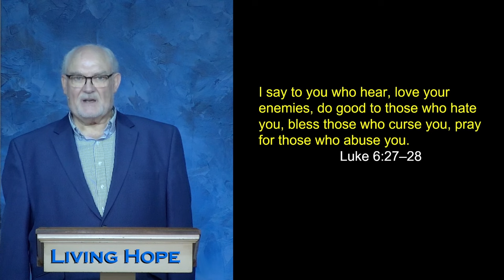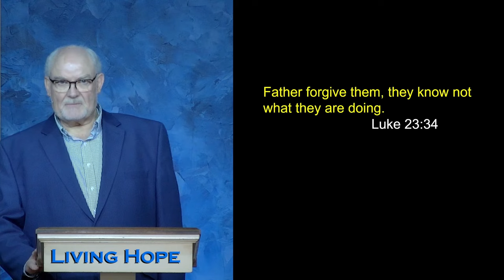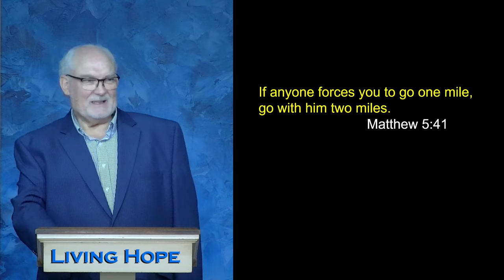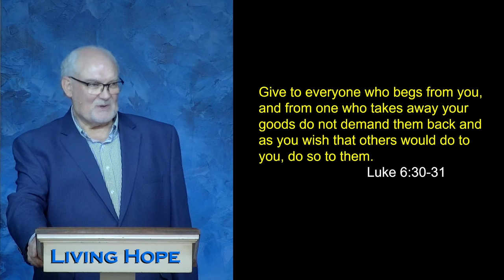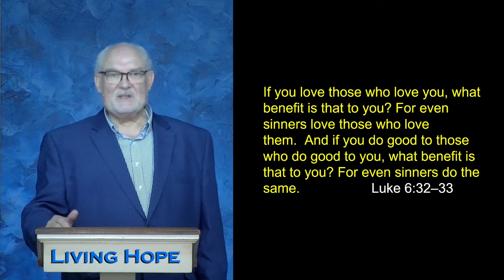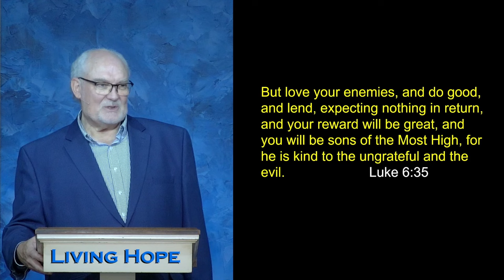Love Your Enemies | Luke 6:27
In today’s message, “Love Your Enemies,” Dr. McLewin teaches that loving enemies frees God to do extraordinary things and helps the most unlikely people become followers of Jesus. Learn how Jesus loved his enemies. Hear the testimonies of people who learned to love their enemies.

00:00 Love Your Enemies
00:45 Jesus practiced what He preached
01:10 Meting Iranian Refugees
04:15 The Man in Mauritania
05:00 The Man in Libya
07:00 The Most Radical Saying of Jesus
08:55 Learn to love your enemies
10:35 Blessing enemies
11:20 The Golden Rule
12;20 Dr. Martin Luther King Jr.
13:25 God is kind to all

Luke 6:27-36
Luke 23:34
Matthew 5:41